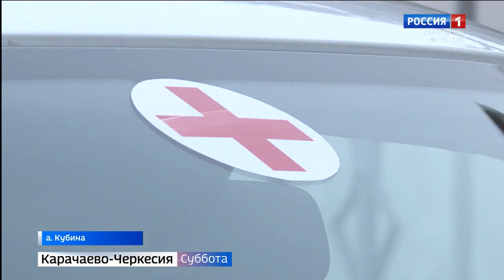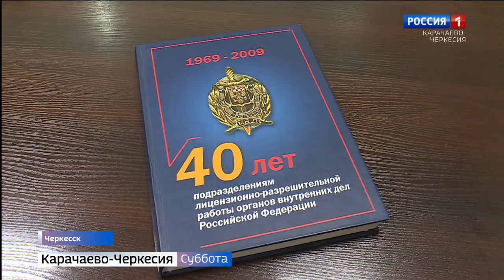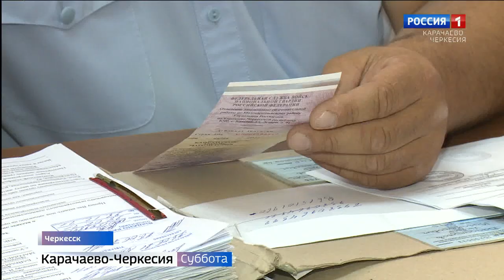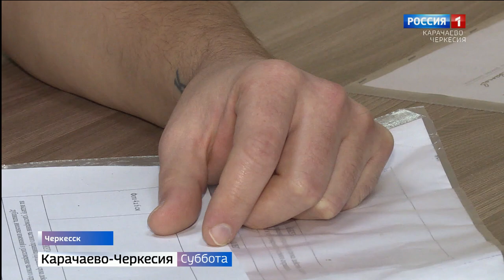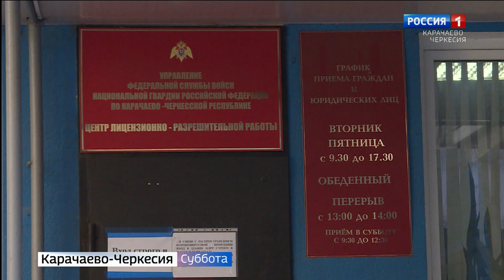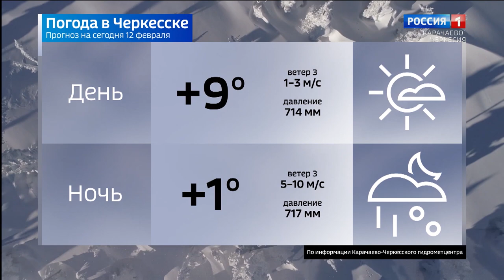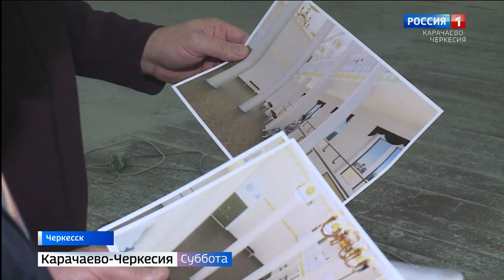Вести в субботу. Карачаево-Черкесия 12.02.2022